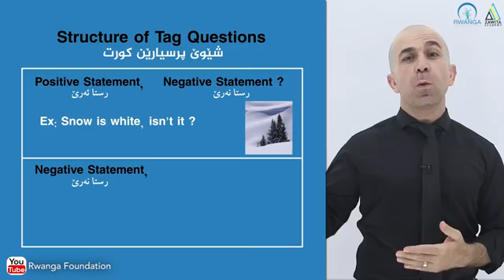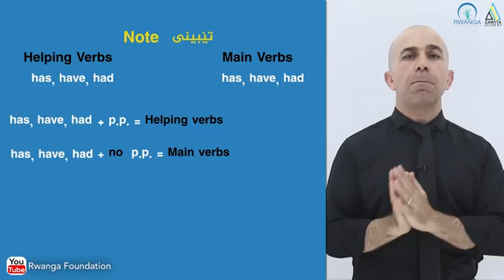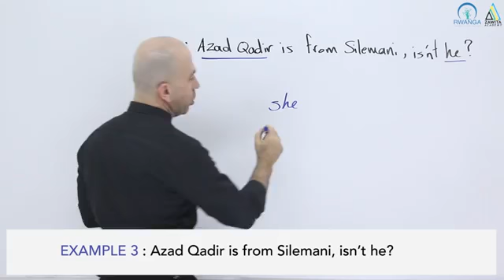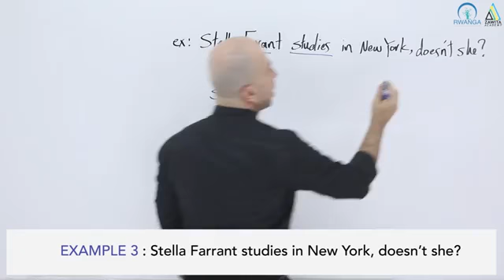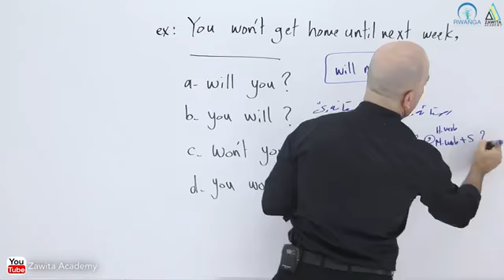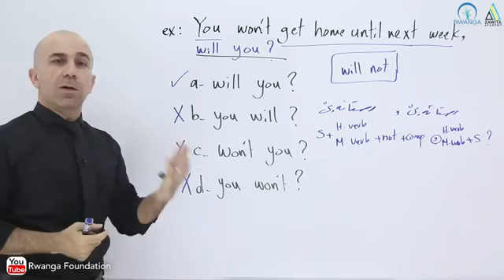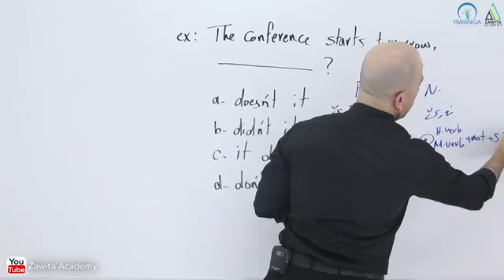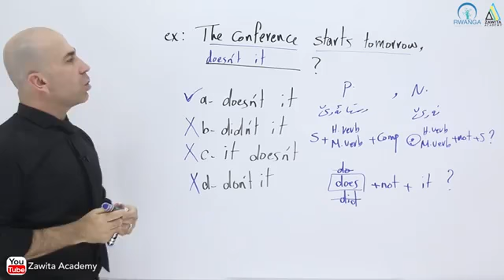(قوناغا سيى ( په‌یمانگه‌ها كۆمپیۆته‌رێ ل ئاكرێ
( Sunrise  12) Unit One ( Lesson 5 ) ( Tag Questions)